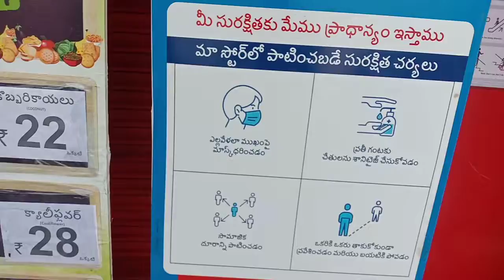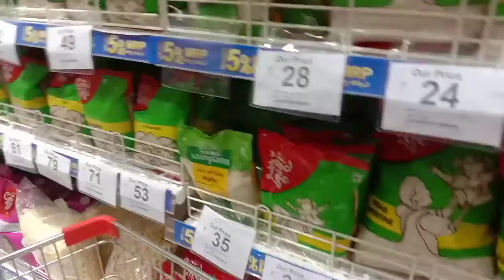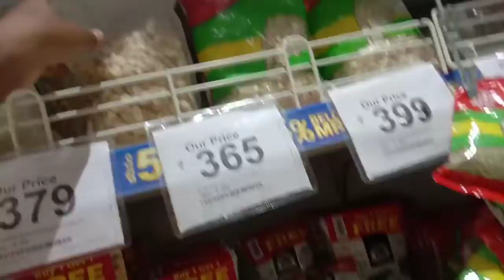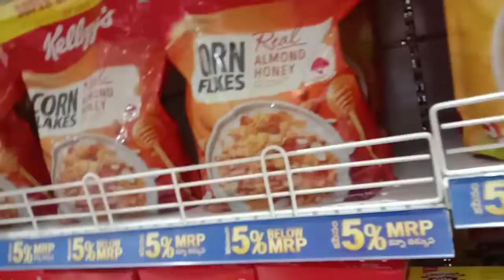vlog..eye care/shoping కి వెళ్ళాము.daily vlog@indianculturevlogschannel